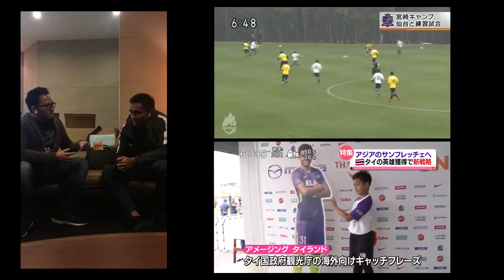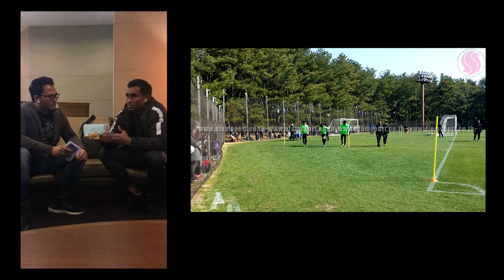ถามตอบ กับ เทพมุ้ย ธีรศิลป์ ที่ไปค้าแข้งบนเวทีเจลีก กับทีมซานเฟรซเช่ ฮิโรชิม่า